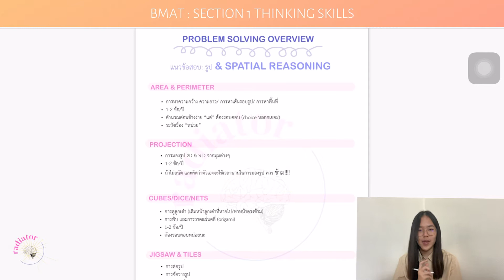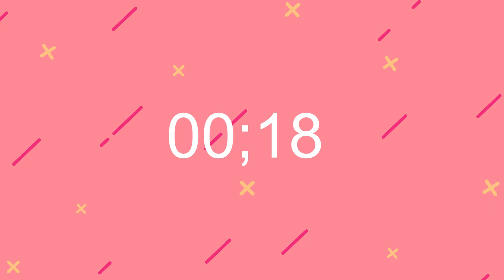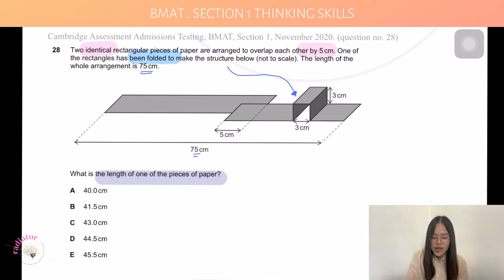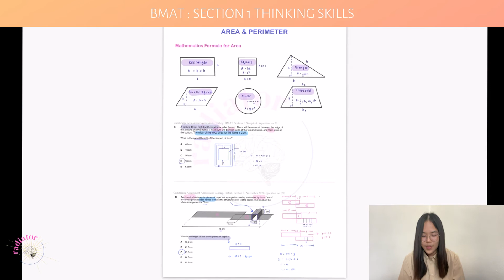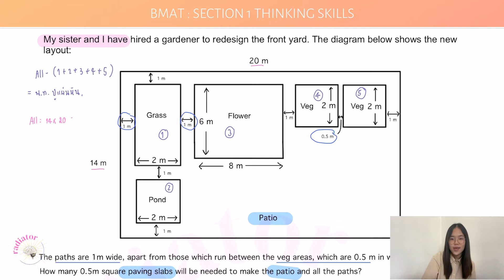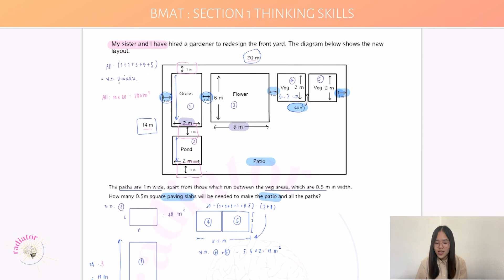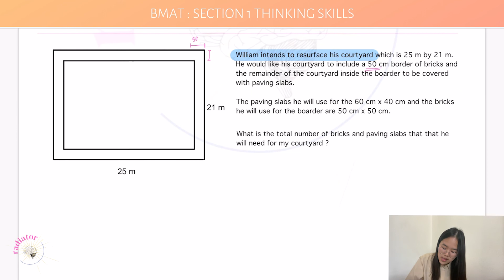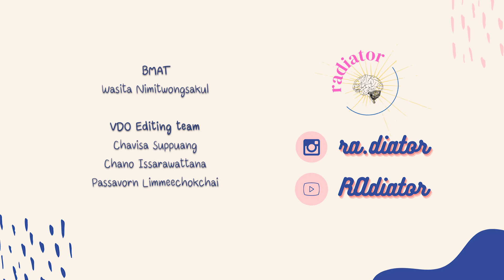[EP 10/13] ติว BMAT: Problem Solving - Introduction, Area & Perimeter | RAdiator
Here is our tenth episode on BMAT Section 1 Thinking Skills 📖! In this episode, P’Emmy from our BMAT team will be explaining and teaching you all how to tackle problems that deal with Spatial Reasoning💥🤩💖. We also included a walkthrough for each question and will teach you how to execute them perfectly! We hope you enjoy this video!! 💖

ในตอนที่ 10 ของการติว BMAT Section 1 Thinking Skills 📖 นี้ พี่เอมมี่จากทีม BMAT ก็จะมาสอนวิธีและเทคนิคต่าง ๆ ในการทำโจทย์ในรูปแบบที่เกี่ยวกับ Spatial Reasoning ให้กับน้อง ๆ ทุกคน 🤩💖 นอกจากนี้แล้ว น้อง ๆ จะได้มีโอกาสฝึกจับเวลาทำโจทย์ และฟังเฉลยอย่างละเอียดทันทีหลังทําเสร็จเเต่ละข้อเลย! หวังว่าจะชอบและได้ประโยชน์จากวีดีโอนี้น้าา 💖

Link 🔗:
Question Paper (กระดาษคำถาม)

Timestamp:
00:00 Introduction to video
00:28 Spatial Reasoning Overview
03:06 Spatial Reasoning Practice Question #1
06:44 Spatial Reasoning Practice Question #2
14:01 Spatial Reasoning Practice Question #3
23:07 Spatial Reasoning Practice Question #4

ระหว่างนี้สามารถติดตามอัปเดตเกี่ยวกับกิจกรรมสนุก ๆ ของเรา และโพสต์แนะนําข้อสอบ IELTS กับ BMAT ได้ที่ @ra.diator บนแอปพลิเคชั่น Instagram แพลตฟอร์มหลักของเราได้เลยน้าา ✏️📚

To know more about us, check out our Instagram account: @ra.diator, where we will keep you updated on any of our upcoming activities packed with tips and tricks to aid you through your journey towards becoming a doctor! 🩺💓